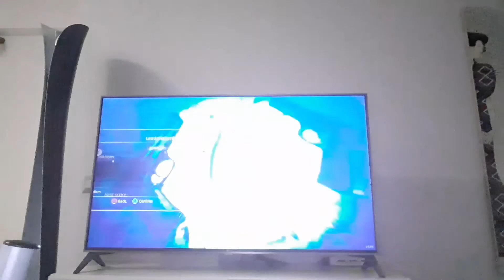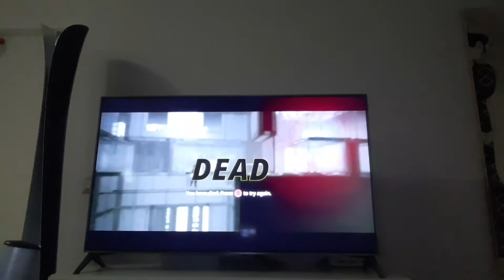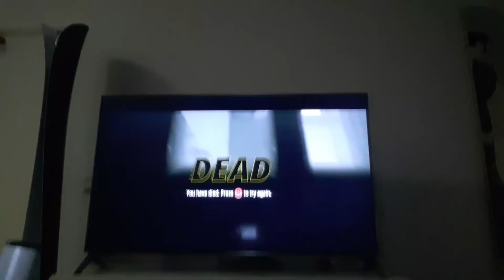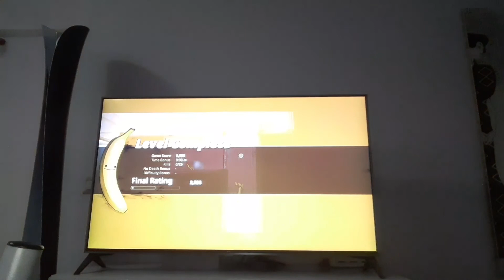9999999 ,9% impossibile ‐ my friend pedro 3#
Che straziante era quel livello